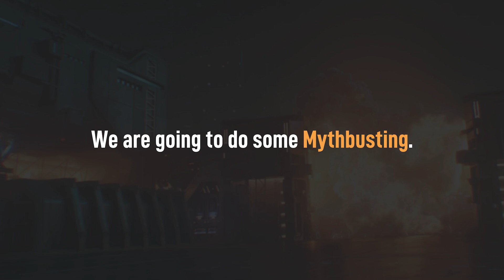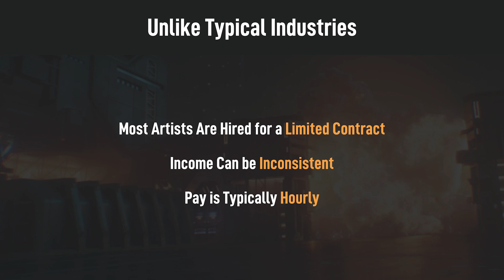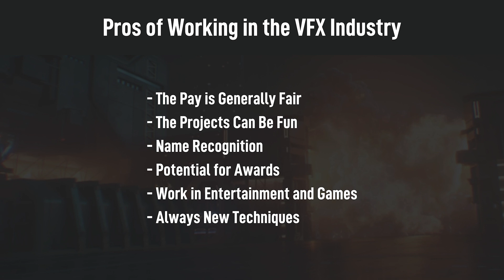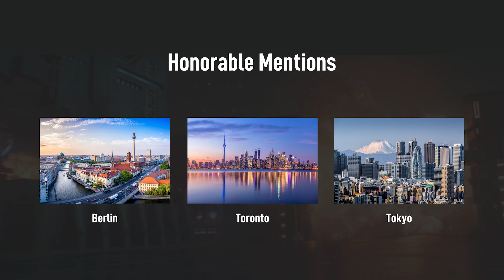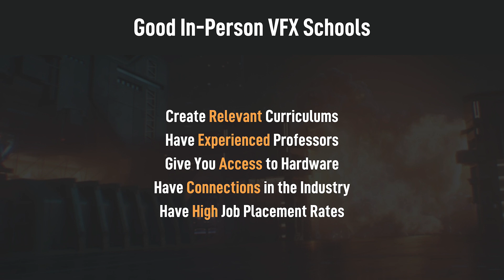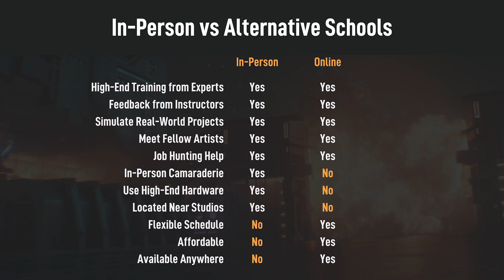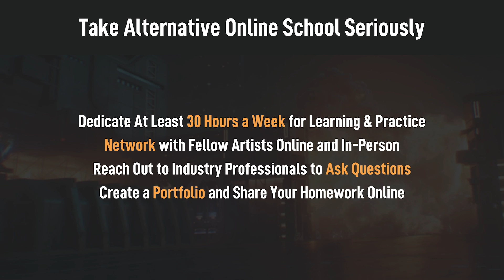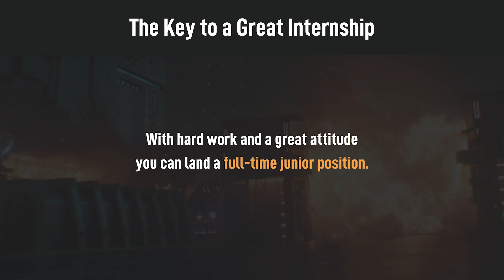VFX Salaries, Locations, & Schools (VFX Intro | Part 12)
In this lesson from our Start Your VFX Career series, Caleb Ward will guide you as you learn about VFX salaries, locations, schools and more.